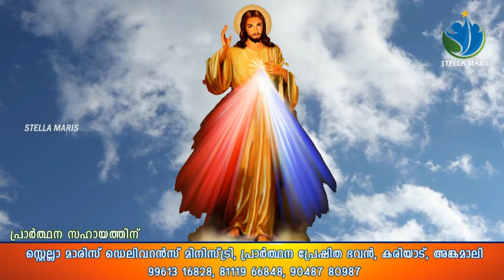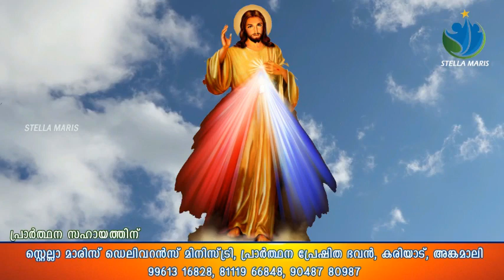ദൈവകരുണയുടെ നൊവേന രണ്ടാം ദിവസം